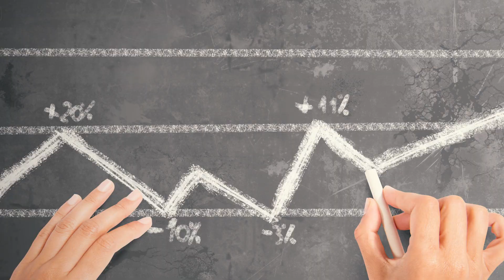The 5 Numbers You NEED to Know and How to Track Them (Grow Your Business Faster!)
Raise your hand if you hate looking at the numbers side of your business? We know. It's not fun. But it is VITAL to ensuring your business succeeds and being in control of your own business. Every small business owner and executive should be looking at the numbers of their area to know what is going right, or wrong, in the organization.

In this video, Neil tells you 5 KEY numbers you need to be keeping track of.

To sign up for Envisage to track your statistics, go

Neil's Blog Post:
What Your Business Goals for 2019 Should Be